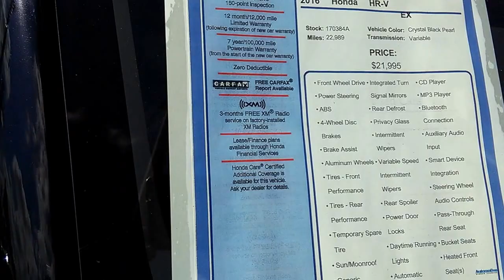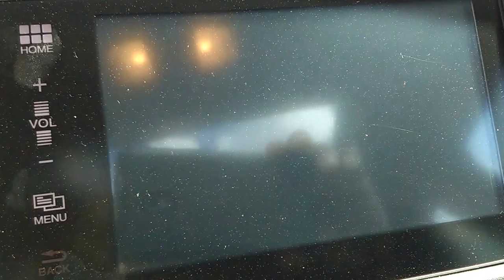Used Cars at Rusty Wallis Honda en Espanol (214)723-4366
2016 Honda HR-V EX    Era $21,995.  Ahora $18,505.
 4 Cyl - 1.8 L   Automatic W/Paddle Shifters   FWD
Crystal Black Pearl/Dark Gray  3CZRU5H59GM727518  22,989 Milas
Interior
1 Seatback Storage Pocket
2 12V DC Power Outlets
4-Way Passenger Seat -inc: Manual Recline and Fore/Aft Movement
Air Filtration
Analog Display
Audio Theft Deterrent
Cloth seat trim
Engine Immobilizer
Fade-To-Off Interior Lighting
Front Cupholder
Front Facing Manual Reclining Rear Seat
Full Floor Console w/Covered Storage and 2 12V DC Power Outlets
Gauges -inc: Speedometer, Odometer, Tachometer, Trip Odometer and Trip Computer
Glove Box
Heated Front Bucket Seats -inc: driver's seat w/manual height adjustment, adjustable head restraints and 60/40 split 2nd-row Magic Seat
HondaLink Selective Service Internet Access
Interior Trim -inc: Leatherette Instrument Panel Insert, Piano Black And Metal-Look Interior Accents
Perimeter Alarm
Power 1st Row Windows w/Driver 1-Touch Up/Down
Power Door Locks w/Autolock Feature
Power Rear Windows and Fixed 3rd Row Windows
Proximity Key For Doors And Push Button Start
Radio w/Seek-Scan, Clock and Steering Wheel Controls
Radio: AM/FM/CD Audio System (180 Watts) -inc: 6 speakers, 7" display w/high-resolution WVGA (800x480) electrostatic touch-screen and customizable feature settings, Bluetooth streaming audio, MP3/Windows Media Audio (WMA) playback capability, Radio Data System (RDS), Speed-Sensitive Volume Control (SVC), Bluetooth HandsFreeLink, dual front USB audio interfaces, HondaLink Next Generation, Pandora compatibility, SMS text message function and display audio interface
Rear Cupholder
Remote Keyless Entry w/Integrated Key Transmitter, Illuminated Entry and Panic Button
Remote Releases -Inc: Mechanical Fuel
Seats w/Cloth Back Material
Sliding Front Center Armrest
Trip Computer
Urethane Gear Shift Knob
Mechanical
13.2 Gal. Fuel Tank
4-Wheel Disc Brakes w/4-Wheel ABS, Front Vented Discs, Brake Assist, Hill Hold Control and Electric Parking Brake
5.436 Axle Ratio
Electric Power-Assist Steering
Engine: 1.8L I-4 SOHC 16-Valve i-VTEC
Front And Rear Anti-Roll Bars
Front-wheel drive
Gas-Pressurized Shock Absorbers
GVWR: TBD
Torsion Beam Rear Suspension w/Coil Springs
Transmission: Continuously Variable (CVT) -inc: dual-mode paddle shifters
Safety
Back-up camera
Honda LaneWatch Right Side Camera